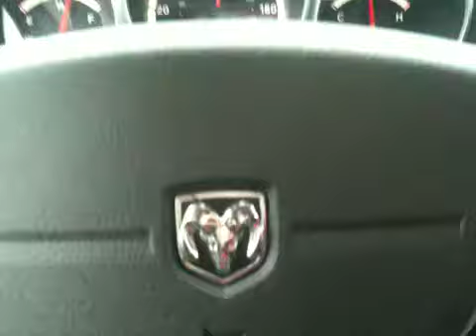doucherama's video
Blog video